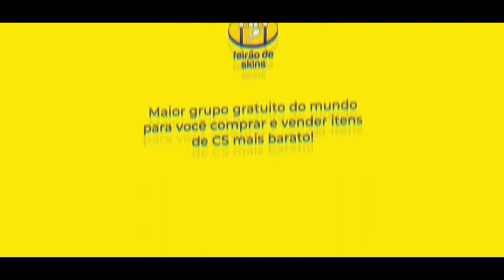X1 MAIS FÁCIL DA VIDA DO FNX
Vini jogando CS com Imperial Last Dance na Europa